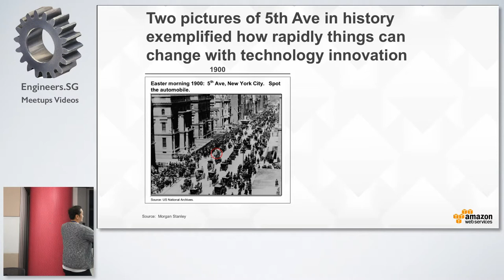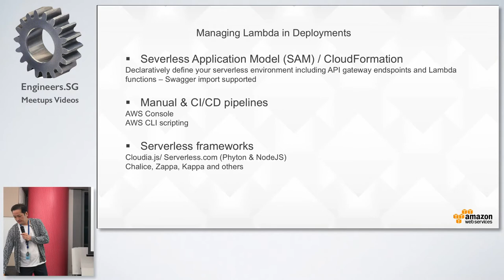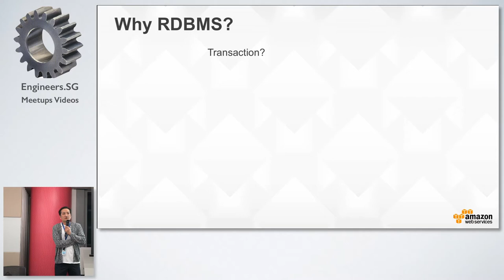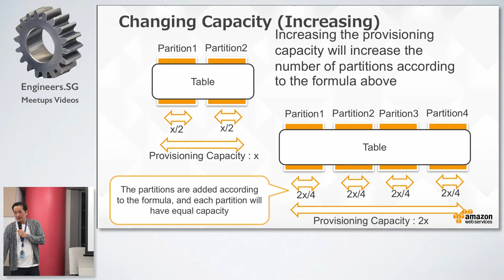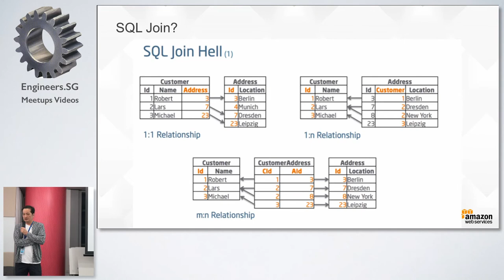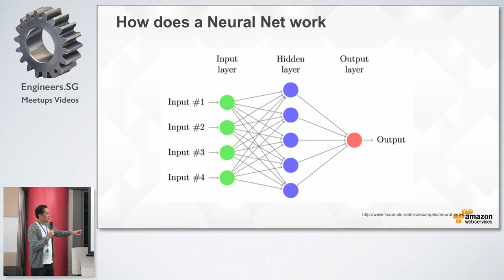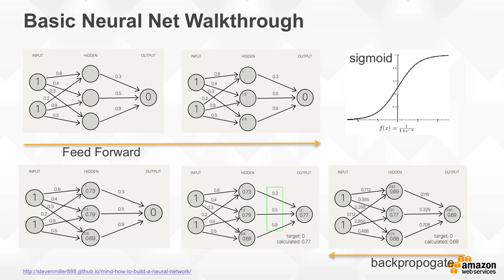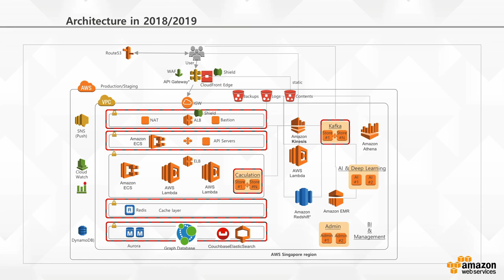AWS - Next cloud architecture in the near future - Cloud Operations Singapore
Speaker: Seon Yong Park